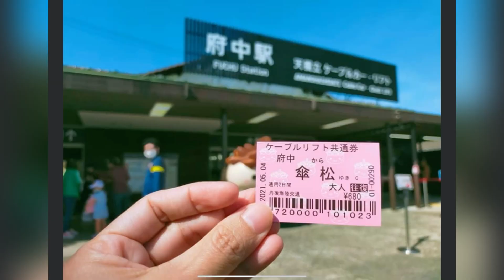1 Day trips in Kyoto ( Ine,Amanohashidate,Arashiyama ) by SichawakaVlog #91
วันนี้จะพาไปเที่ยว 3สถานที่ ในเมืองเกียวโตค่ะ
🛥️Ine fishing village หมู่บ้านประมง
ที่นี่คือสวยคลาสสิคมากๆ ต้องไปอีกให้ได้ค่ะ

🏞️ Amanohashidate จุดชมวิวติดอันดับ 1ใน3 ของญี่ปุ่น
วิวสวยงามมากจริงๆค่ะ การขึ้นไปชมวิวไปได้3ทางคือ เคเบิ้ล เก้าอี้ลอยฟ้า และรถบัส เราเลือกนั่งเก้าอี้ค่ะ สนุกตื่นเต้น และไม่ต้องไปแออัดเสี่ยงโควิดรวมกันในรถด้วย

🎋 Arashiyama ตรงนี้ทุกคนคงรู้จักกันอยู่แล้ว คือป่าไผ่ จุดท่องเที่ยวที่ทุกคนต้องเคยเห็นผ่านตามากันแน่ๆ แต่เราไปถึงช้ามากค่ะ ได้เจอแค่เพื่อน เอจัง ทากะ และเจ้านัตโตะ พูดคุยกันแค่นิดหน่อยต้องแยกย้ายค่ะเพราะค่ำซะแล้ว ไว้จะไปลุยแต่ละจุด วันละแห่งไปเลยค่ะครั้งหน้า

ทริปนี้ถึงจะได้แวะที่ละหน่อย แต่ก็สนุกมากค่ะ(และก็นั่งรถเหนื่อยมากด้วย😂)ถือว่าเป็นการสำรวจสถานที่ไว้ก่อน แล้วจะไปเที่ยวใหม่นะจ๊ะ